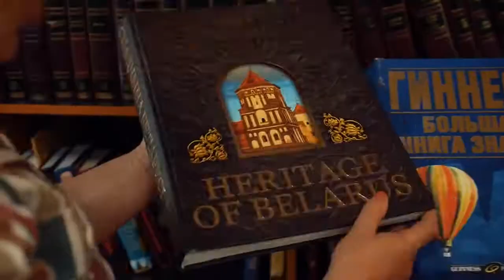Санаторий Озёрный OZERNY Sanatory - Беларусь, Гродно | обзор санатория, лечение, питание, процедуры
Санаторий Озёрный (OZERNY Sanatory) описание отеля, отзывы туристов, питание, номера, обзор, территория отеля Беларусь Гродно Санаторий «Озерный» расположен в городе Озёры, в 34 км от курорта Друскининкай. К услугам гостей бесплатный Wi-Fi и детская игровая площадка. В санатории можно посетить аквапарк и ресторан, интересно провести время в зале для боулинга. На территории обустроена частная парковка.
Номера оформлены в светлых тонах в строгом стиле. В каждом есть телевизор, холодильник и собственная ванная комната с душем. Предоставляются полотенца и постельное белье.
Можно взять напрокат лыжное снаряжение и велосипеды. Поблизости имеется все необходимое для катания на лыжах.
В отеле можно сыграть в большой и настольный теннис, а также в бильярд. Расстояние до центра Гродно составляет 26 км.
отели Беларуси 5 звезд, отели Беларуси 5 звезд все включено первая линия, отели Беларуси 2020, отели Беларуси видео, отели Беларуси с аквапарком 5 звезд, лучшие отели Беларуси,
Беларусь 2020, лучшие отели Беларуси 2020, лучшие отели Беларуси 5 звезд, отели Беларуси с аквапарком, лучшие отели Беларуси для отдыха с детьми, лучшие отели Беларуси 4 звезды,
лучшие отели Беларуси видео, отели Беларуси все включено, отели Беларуси с бунгало, Беларусь отдых с детьми, отель в Беларуси, hotels in Belarus, best hotels in Belarus video, all inclusive hotels in Belarus